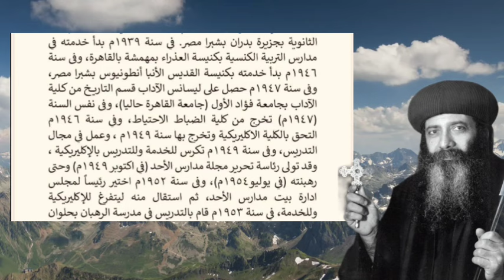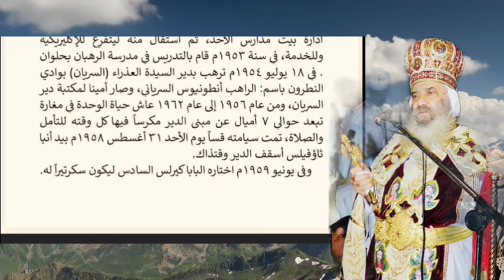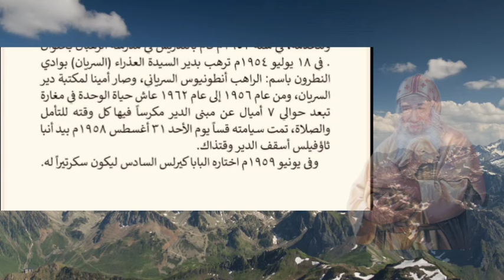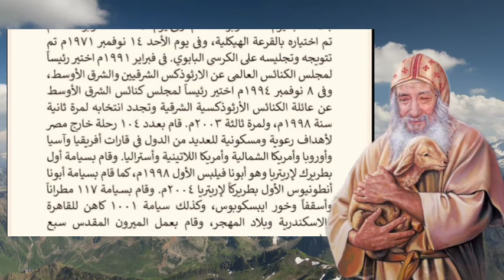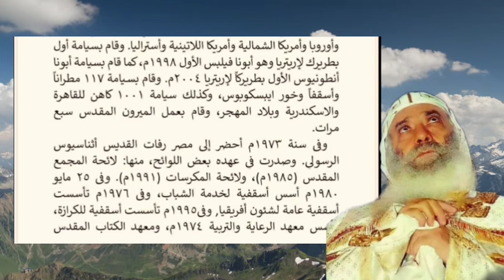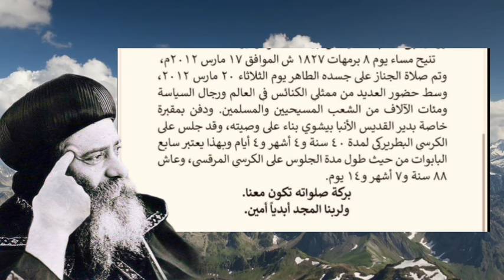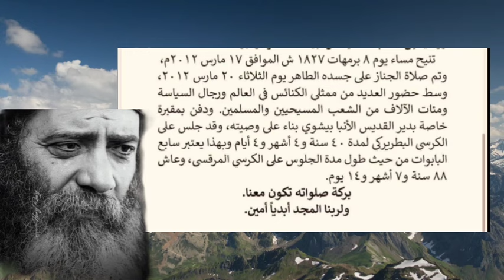الأنبا باخوميوس مطران البحيرة وكلامه عن البابا شنودة الثالث؟!! ومحدش عمل بيه بعد نياحته؟!